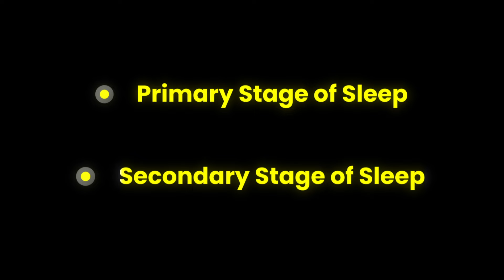वो कौन सी घड़ी ? जिसमे दिखा सपना ज़िंदगी की तस्वीर बता सकता है ?